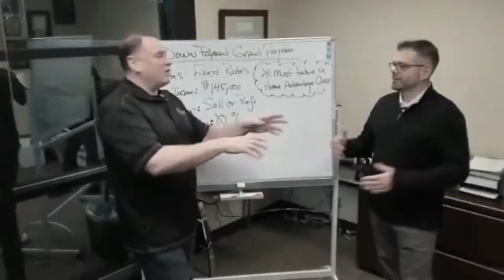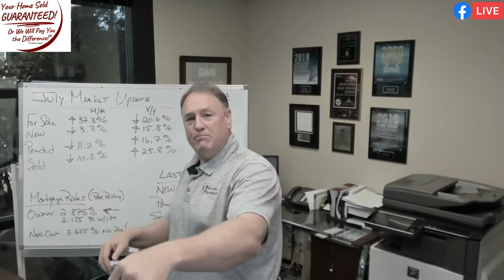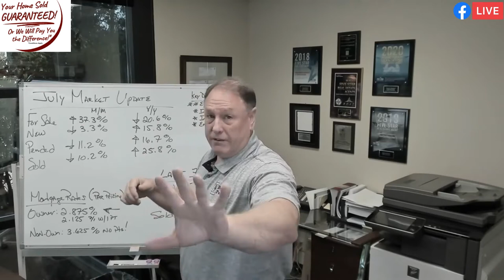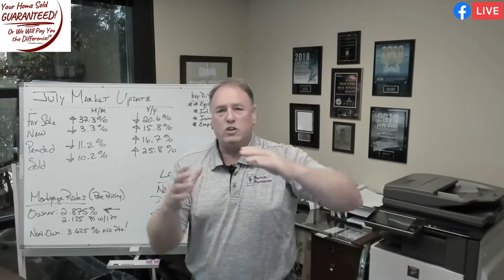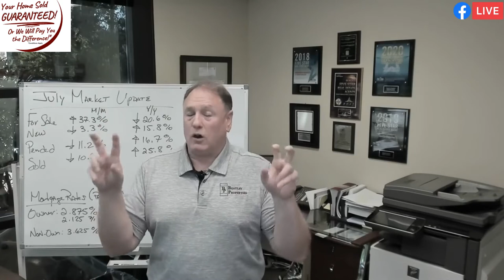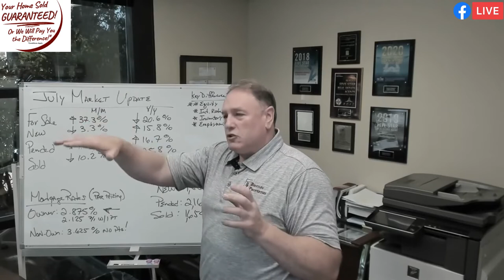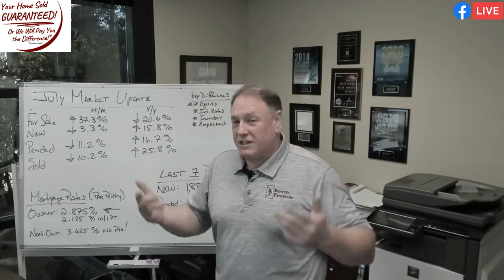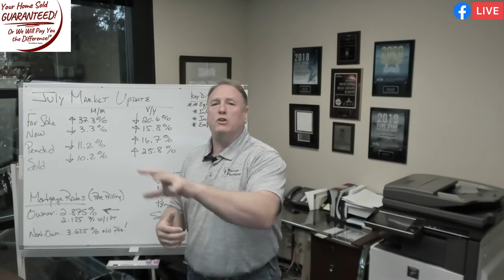Are The "Looming" Foreclosures Changing The Market?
🏡 Are The "Looming" Foreclosures Changing The Market? What did the Federal Housing Finance Agency (FHFA) just to do interest rates? WOW!
📍 Presented by George Moorhead with Bentley Properties

Notes on today's FB Live:
-Federal Housing Finance Agency (FHFA) dropped the REFI Fee of 50 Basis points starting Aug 1-Saving $20/300k
-Better rates -  Adverse Market Refinance Fee will help families take advantage of the low-rate environment to save more money - Acting Director Sandra L. Thompson
-Consumer Financial Protection Bureau (CFPB) emphasizing the importance of providing homeowners with the necessary educational resources. Freddie Mac, HUD and Fannie Mae are all in support of the loan modification recommendations.
-Dave Uejio, CFPM acting director, said in June. “We are giving homeowners the time and opportunity to make informed decisions about the best course of action for them and their families, whether that is seeking a loan modification or selling their home.”

-Recent data from CoreLogic found that U.S. homeowners with mortgages saw an almost 20% year-over-year increase in their home equity since the first quarter of 2020.
-There are 1.8MM loans in forbearance
-Banks are following the CFPB guidelines that is evident by foreclosure filings being down 63% Y/Y
-According to the MBA’s latest survey on July 12, the total number of loans in forbearance dropped by two basis points, continuing a 19-week decline.
-Equity is a massive motivator for homeowners today, different from 2008. Today homeowners have options. Low inventory has a massive impact if they choose to sell instead of refi or a loan modification
Mortgage Lenders